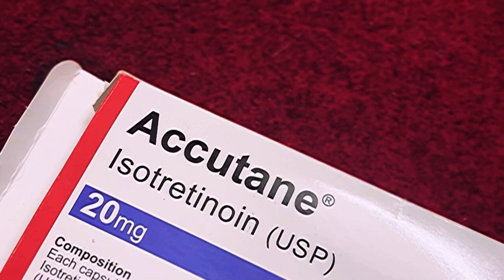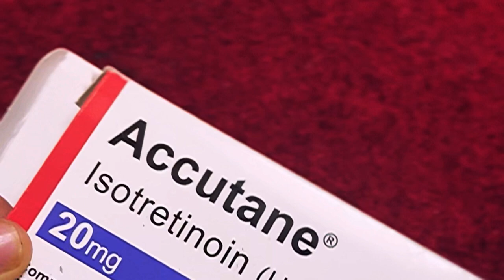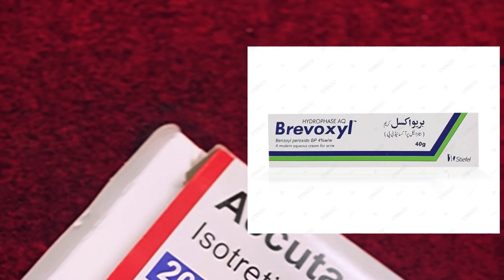From Acne to Clear Skin: My Journey and Solutions for Treating Acne | My Acne Story 💔🤕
say Goodbye to Acne: My Story, Causes, Treatments, and Natural Remedies

In this video, I will be sharing my personal story of struggling with acne for the past 5 years, and what I've learned about the causes and treatments of this common skin condition. I have experienced various types of acne, including hormonal, oily skin, dandruff-related, bacterial, and allergic reaction acne, and have tried many different treatments to combat them.

I will also be discussing the different treatments I have received, such as laser therapy, micro-needling, and bleaching, and how they have helped to reduce my acne. In addition, I will be sharing some simple and natural remedies that have worked wonders for me in curing my acne.

I hope this video will be helpful for those struggling with acne, and provide some useful information on how to tackle this issue. Please note that any information provided in this video is not intended to replace advice from a qualified healthcare professional.

So, join me on this journey to say goodbye to acne and hello to healthy, glowing skin!